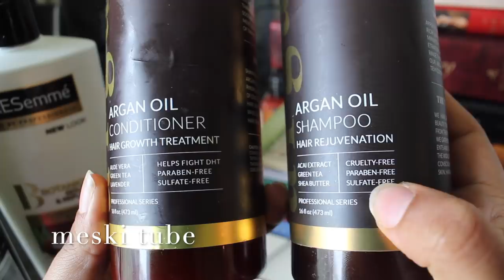ከብዙ ኬሚካሎች የፀዳ ሻንፖና ኮንድሽነር (አርጋን) Argan Oil Shampoo and conditioner